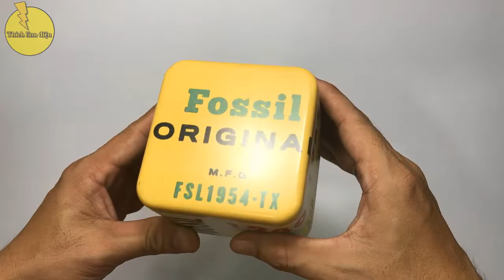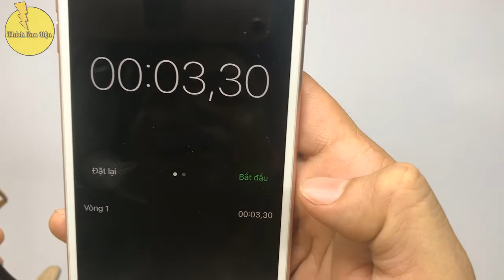Review đồng hồ nam Fossil FS 5381 bấm giờ thể thao Chronograph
Đồng hồ nam Fossil FS 5381 là một thương hiệu đến từ Mỹ, có thiết kế đẹp, sang trọng, phù hợp cho anh em văn phòng, thể thao.
Đồng hồ nam Fossil FS 5381 có chức năng xem giờ, lịch ngày và bấm giờ thể thao Chronograph
Đường kính mặt 44mm, dây cở 22mm, kính khoáng, chống nước 5ATM là những tính năng nổi bậc trên chiếc đồng hồ này.